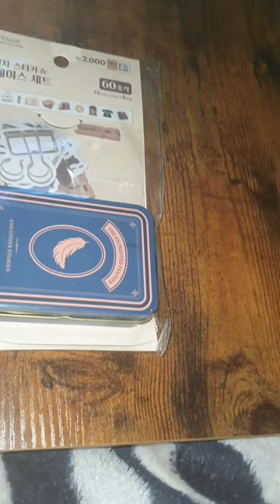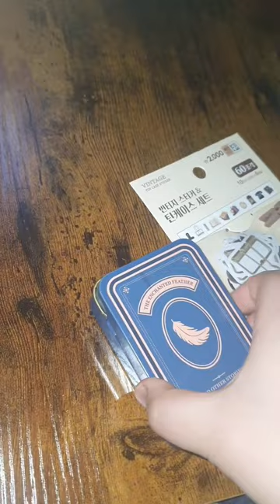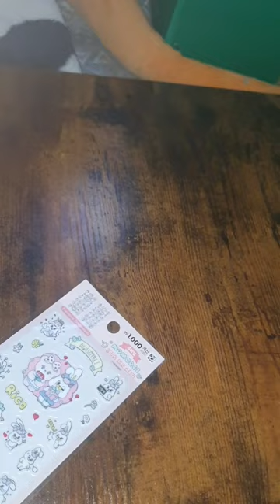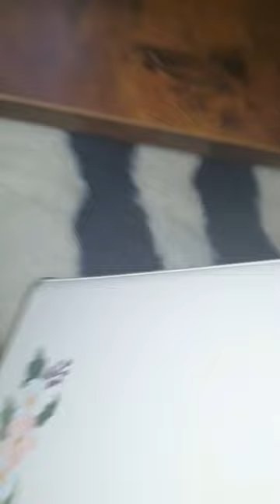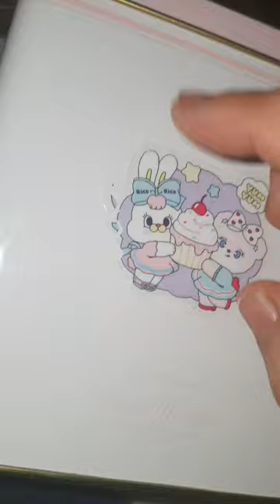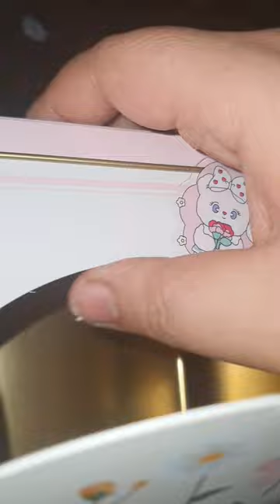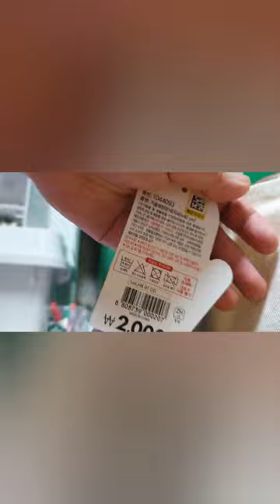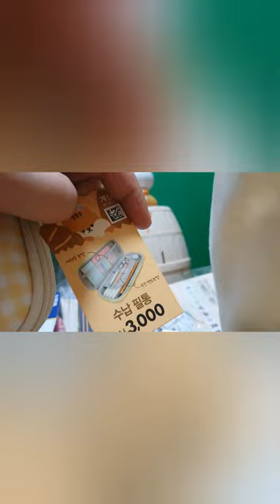천원 짜리 다이소 스티커로 나무 상판 꾸미기 + 틴케이스 (스티커 포함 세트) + 볼빵빵 친구들 + 방석 /